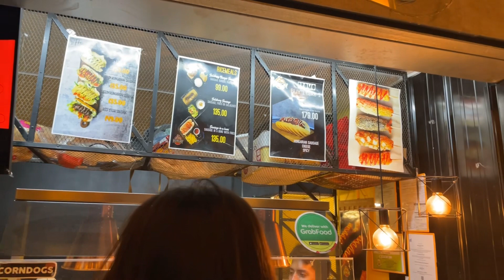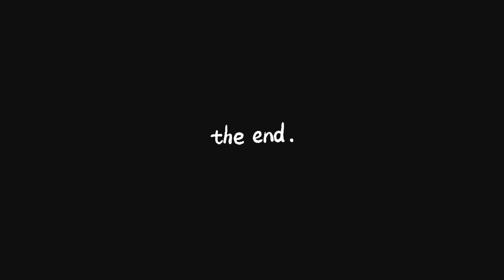Day One - Christmas Day